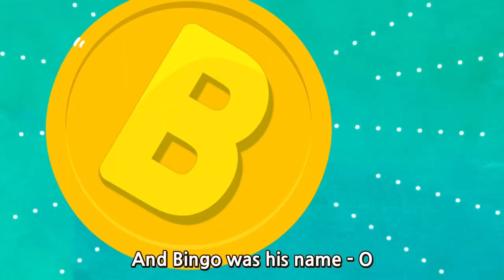BINGO SONG | KIDZU FUN| SONG FOR KIDS